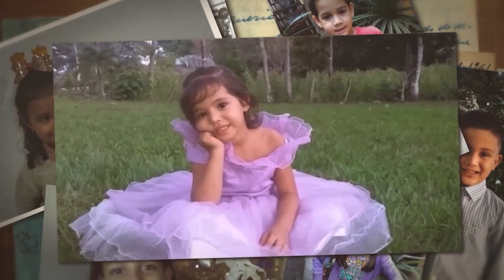Mensaje de Fin de Año 2020 de la Federación de Colegios de Contadores Públicos de Venezuela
Llegamos al último mes del año, un año muy diferente a los que estábamos, acostumbrados a recorrer, sin embargo, este 2020 nos ha dejado grandes enseñanzas, siendo una de las más importantes, el valor de la vida y la importancia de las pequeñas cosas…

Solo pedimos que este año culmine lleno de esperanza y con el gran deseo de que cada uno de ustedes conserve la fe... así podremos comenzar un nuevo año fortalecidos y con la certeza de que pronto podamos reencontrarnos.

Los Contadores Públicos estamos convencidos que la inacción no es una opción y que juntos somos pieza clave para el desarrollo sostenible de nuestra nación.

Dios los bendiga y Reciban todos ustedes, nuestro mensaje de fin de año…